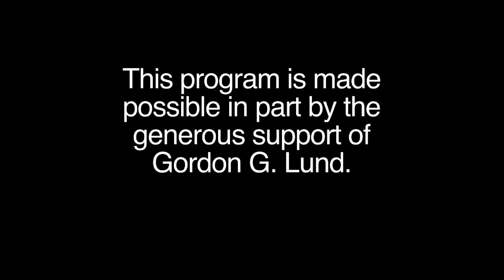John Cuningham on Leadership ~ (The Mary Hanson Show)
John Cuningham, FAIA, sits down with Mary to talk about his career as an award winning architect and professor at the University of Minnesota’s School of Architecture.  John founded the Cuningham Group in 1968 and his group, now called Cuningham, has offices around the United States and abroad.   John joins Mary’s “Minnesota Leaders” ongoing series and shares in this interview insights about the life of an architect, about urban design and Modernism.  John also talks about his view of architecture as a field to promote service to the community.  He is known for his firm’s “listening” skills when working with clients as well as his mentoring of young architects.  Among his many awards is the AIA Minnesota Gold Medal, the highest individual architectural honor in the state.